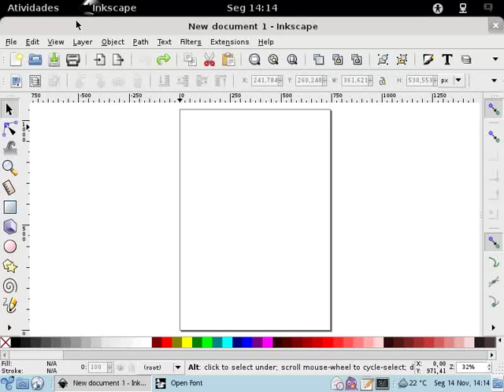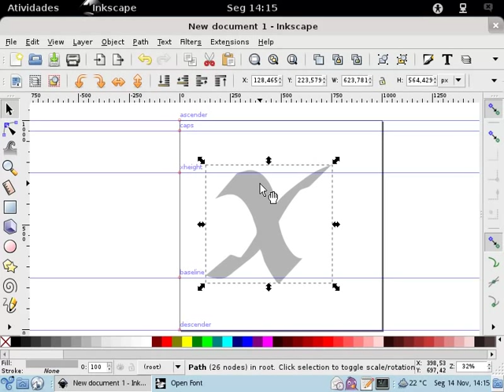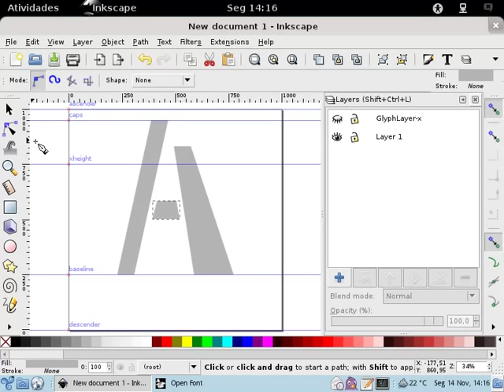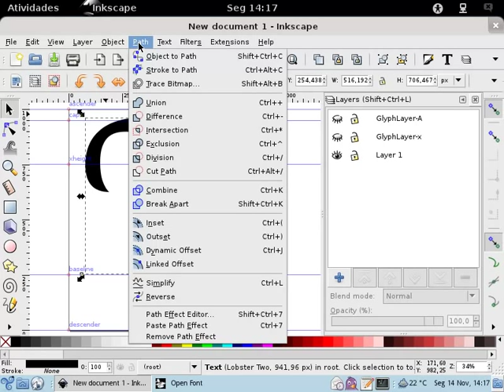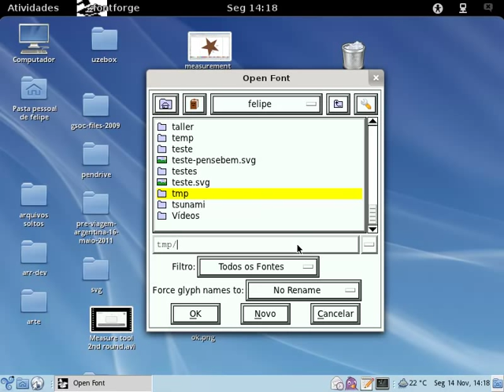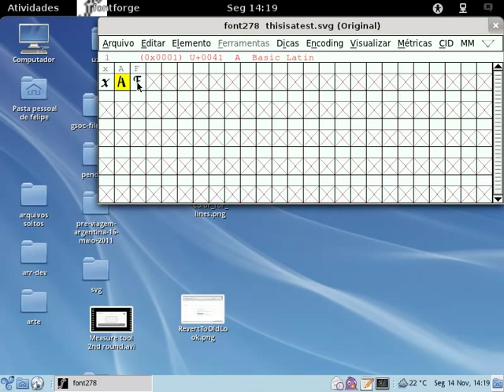Inkscape 0.49 typography extensions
In this video we demonstrate the new typography-related inkscape extensions that are planned to be included in the upcoming Inkscape 0.49 release.

After designing glyphs in Inkscape and converting them to the SVGFont format, you can load it in Fontforge.